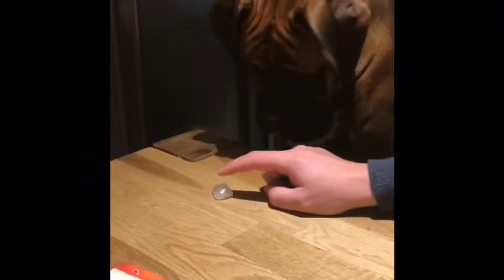Boxer dog|Eats ice cube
Ember wants are food whilst sat at the table but she has an ice cube instead